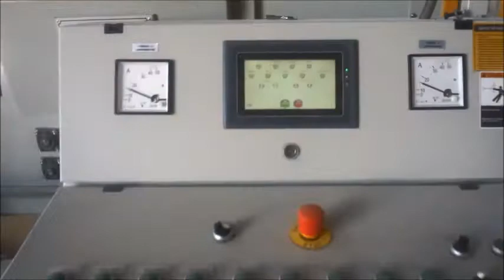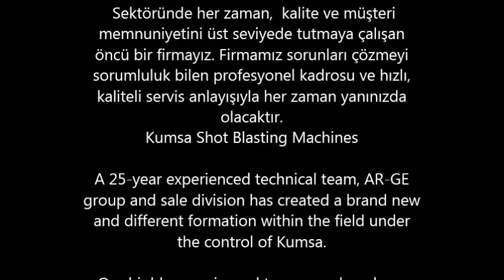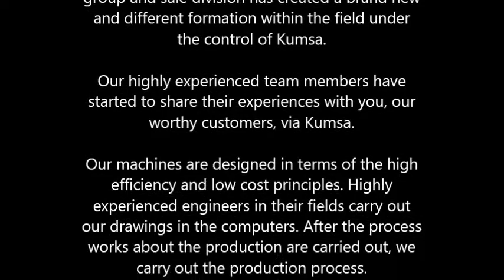MERMER KUMLAMA MAKİNASI - MARBLE SHOT BLASTING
KUMSA mermer kumlama makinaları, sektörün en çok tercih edilen makinalarıdır.

Mermer sektörünü iyi tanıyan firmamız, siz değerli firmalardan gelen istekleri uzun süren çalışmalardan ve bilgisayar ortamında uygulamalardan sonra hayata geçirmiş ve üretim hattınıza en uygun makinayı üretmeye gayret göstermiştir.

İstenilen ölçüde imalatı yapılabilmektedir. Özel filtre sistemi ve dizaynı ile tozsuz ve sorunsuz çalışmayı garanti eden firmamız kullandığı özel dökümlerle gider maliyetlerinizi en aza indirmektedir.